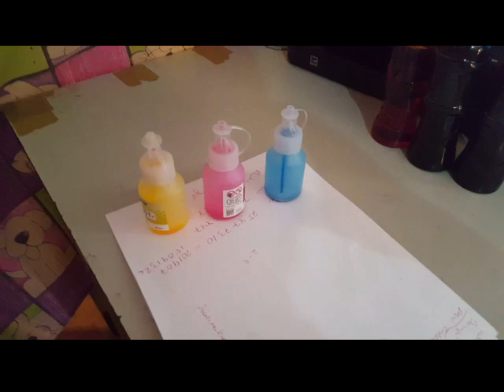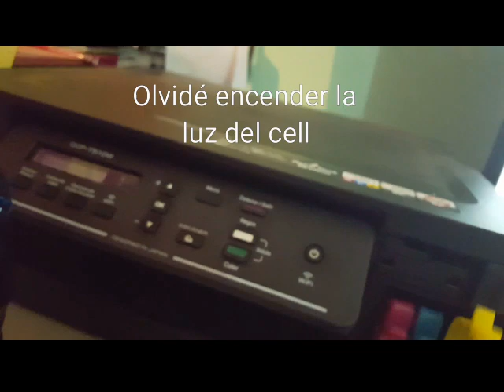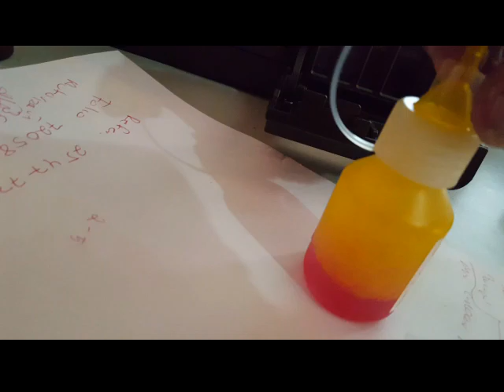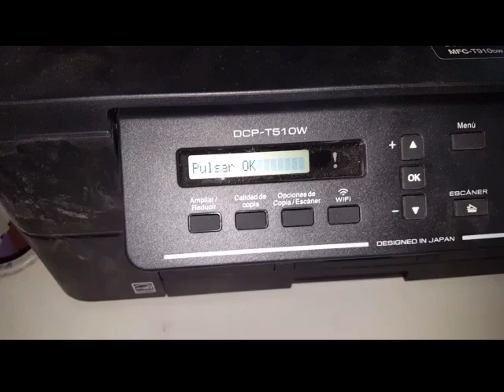Como rellenar depósito de tinta en impresora Brother DCP-T510W fácilmente